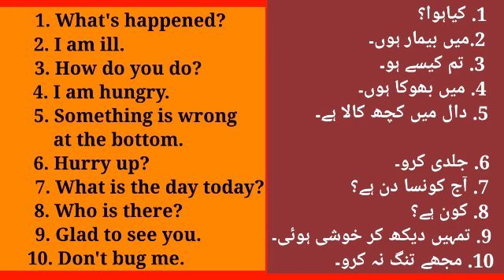Daily use sentences part 6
What is a sentence for daily?
How can I speak English in my daily life?
What are 10 simple sentences?
What is the most common English sentence?
100 English Sentences used in daily life with Urdu
500 Daily Use English Sentences
Daily Use sentences in English with Punjabi
English Speaking Daily Use Sentences in Urdu
1000 English phrases
Daily use English sentences in school
Spoken English Guru Daily Use English Sentences pdf